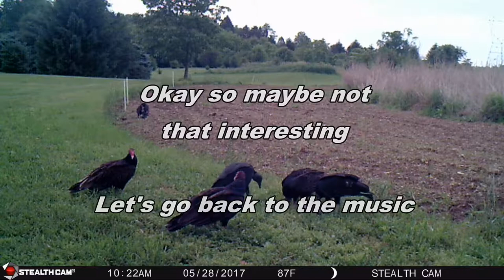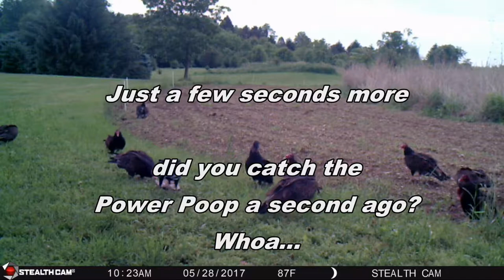The Vulture Movie 5-28-17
14 Vultures tearing up a dead catfish - with some special scenes and music added